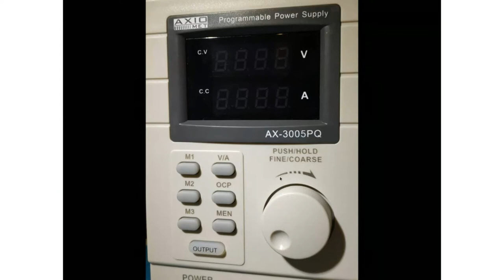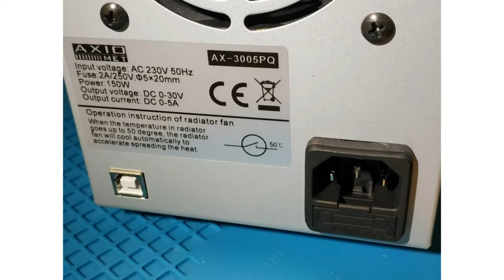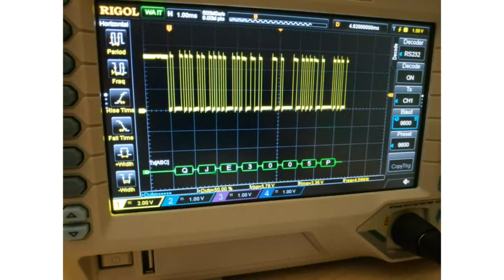Hack and Tell #38.6 Adding WiFi to a lab PSU @ Kaunas Makerspace